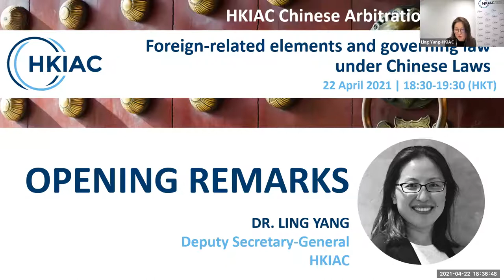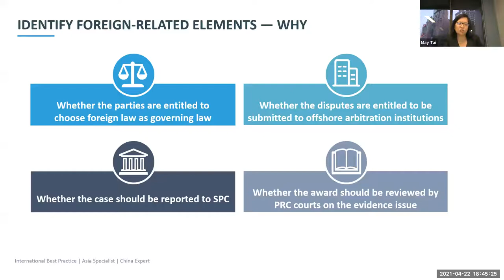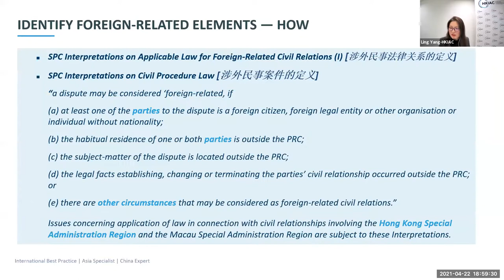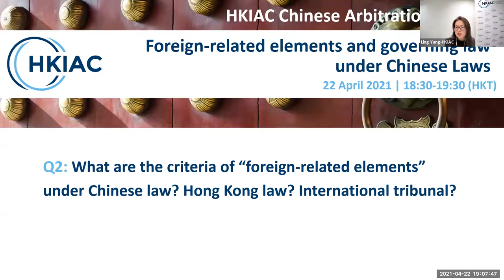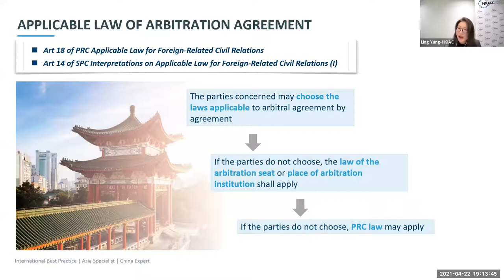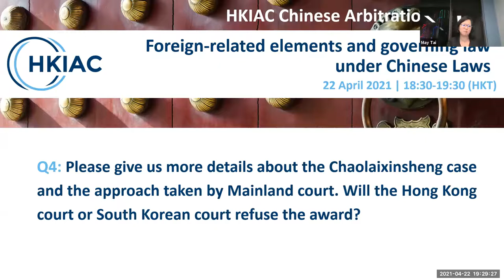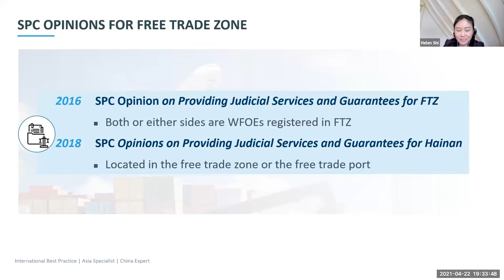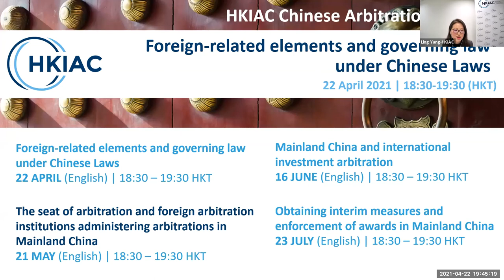HKIAC Chinese Arbitration Insights: Foreign-related elements and governing law under Chinese Laws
Under the current PRC arbitration regime only "foreign-related" civil and commercial disputes can be summitted to foreign arbitral institutions and be governed by a foreign law. This choice can be an important one for those doing business in Mainland China. However, the interpretation of "foreign-related" has never been static.

This webinar will clarify the latest criteria for determining foreign-related elements and explore the most recent developments in making such a determination under PRC law. It will introduce to the global audience to new policies and opinions issued by the PRC Supreme People's Court.

Through this webinar, the audience will gain a clearer insight into the evolving landscape of an increasingly open and inclusive PRC arbitration market.

Key points include:
1. What does foreign-related mean in Mainland China and why does it matter to international businesses?
2. How have recent developments affected the criteria that are applied to establish foreign-related elements?
3. What choices do you have in terms of the governing law of contract and the law of the arbitration agreement?
4. Parallel proceedings: international arbitration and PRC court decisions on the validity of the arbitration agreement